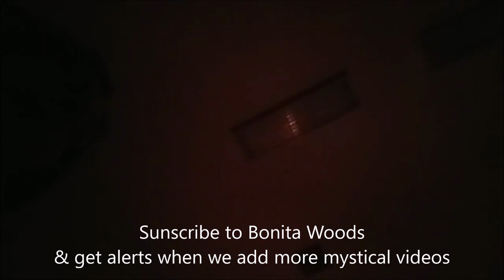Bonita received a Divine Message that Changed Her Life!!!